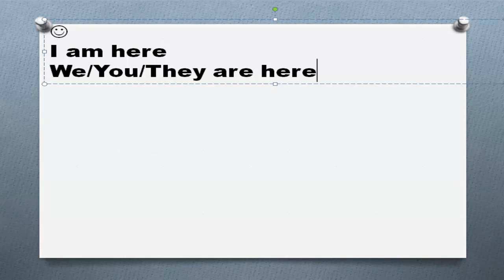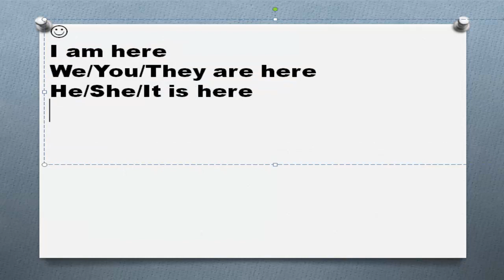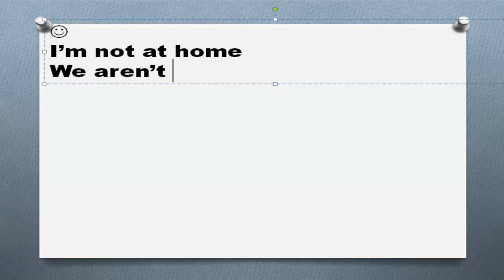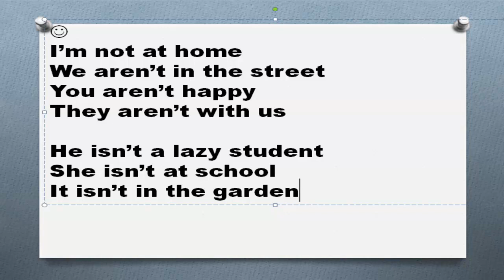Английские времена Часть 7 Время Present Simple to be отрицание